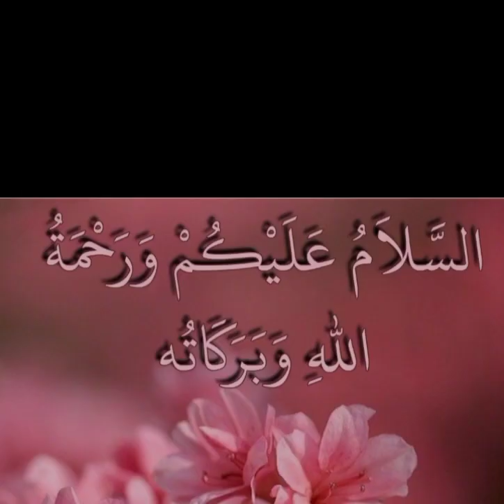Envelope ✉️ decoration ideas